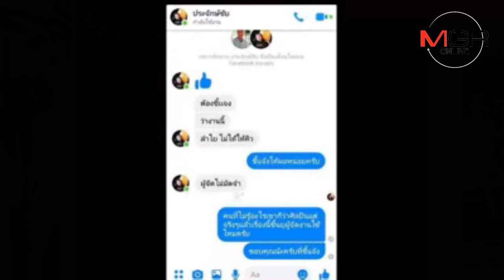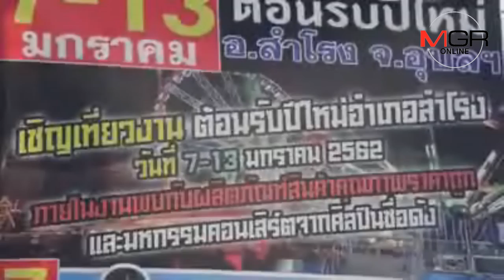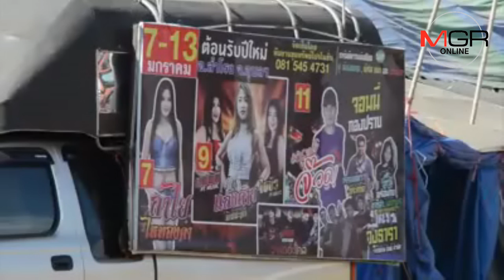ชาวบ้านโวยคอนเสิร์ตเบี้ยว ไม่เอา “ลำไย ไหทองคำ” มาโชว์ แต่ยังเก็บเงินค่าผ่านประตู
09/01/2019  ชาวบ้านโวยคอนเสิร์ตเบี้ยว ไม่เอา “ลำไย ไหทองคำ” มาโชว์ แต่ยังเก็บเงินค่าผ่านประตู
อุบลราชธานี-ชาวบ้านโวยถูกผู้จัดคอนเสิร์ตหลอกซื้อตั๋วเข้าชมนักร้องสาว ลำไย ไหทองคำ ด้านผู้จัดอ้างถูกนายประจักษ์ชัย ผู้ดูคิวการแสดงเบี้ยวไม่ส่งตัวนักร้องดังมาโชว์ตามสัญญา ขณะที่ผู้ดูแลคิวโพสต์แจง ผู้จัดไม่จ่ายเงินค่ามัดจำ